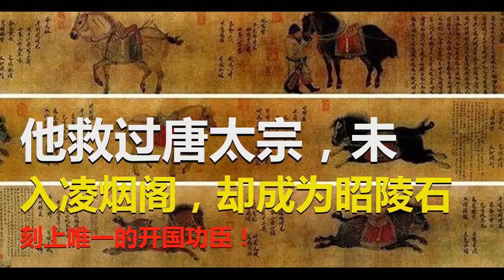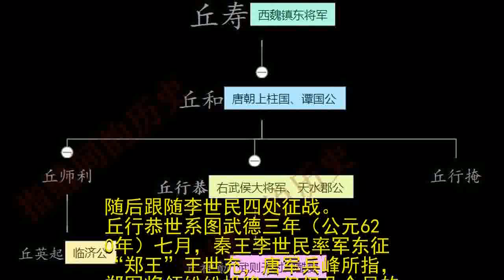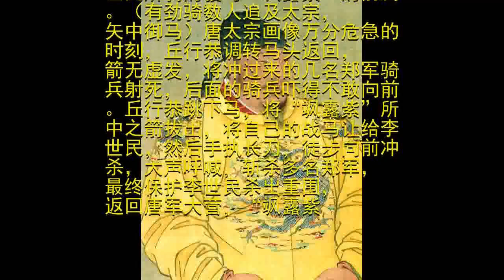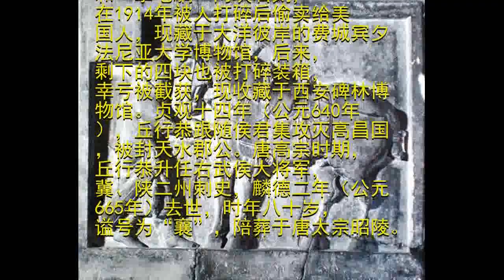他救过唐太宗，未入凌烟阁，却成为昭陵石刻上唯一的开国功臣！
文/晚风暮雨唐太宗李世民是唐朝第二位皇帝，在削平割据群雄的战争中，立下赫赫战功，登基之后，李世民为了纪念在战争中先后骑过的六匹骏马，命令著名工艺美术家阎立德、著名画家阎立本兄弟，用青石浮雕描绘六匹战马形象，放置于自己的陵墓前，这就是大名鼎鼎的“昭陵六骏”，六匹马的名字分别为：飒露紫、拳毛騧、青骓、什伐赤、特勒骠、白蹄乌。在这六块石刻中，有一块非常特殊，除了骏马“飒露紫”外，还附刻有一个人像，正在拔战马胸前被射中的箭，这个人并不是李世民本人，而是唐军骁将丘行恭。昭陵六骏图这块石刻反映的正是丘行恭单枪匹马勇救李世民脱险的传奇事迹！丘行恭出身于将门世家，祖父丘寿是西魏将领，曾任镇东将军；父亲丘和，曾任隋朝资、梁、蒲三州刺史、左御卫将军，降唐之后，授予上柱国、交州总管，被封谭国公。丘行恭骁勇绝伦，善于骑射，在隋末天下大乱之际，和哥哥丘师利在岐州、雍州（今一带聚集兵马一万余人，守卫郿城（今陕西郿县），附近百姓都前来依附，盗贼流寇不敢进犯劫掠。（百姓多附之，群盗不敢入境）义宁元年（公元617年），丘行恭降唐，被任命为光禄大夫，随后跟随李世民四处征战。丘行恭世系图武德三年（公元620年）七月，秦王李世民率军东征“郑王”王世充，唐军兵峰所指，郑军将领纷纷投降，仅仅几个月的时间，王世充就只剩下都城洛阳，十一月，向夏明王窦建德求援。武德四年二月，王世充得知窦建德答应发兵支援后，勇气大增，派遣两万精锐部队，出城在邙山与唐军交战。李世民试探郑军虚实，就亲率数十名骑兵，应该是唐军精锐玄甲军，冲入敌人阵中，郑军士兵则纷纷后退，无人敢挡其锋，被杀死、杀伤很多人。（众皆披靡，莫敢当其锋，所杀伤甚众）

由于长堤的阻挡，李世民和部下骑兵失散了，身边只剩下丘行恭，几名郑军骑兵冲过来，弓箭射中李世民所骑的骏马“飒露紫”的前胸。（有劲骑数人追及太宗，矢中御马）唐太宗画像万分危急的时刻，丘行恭调转马头返回，箭无虚发，将冲过来的几名郑军骑兵射死，后面的骑兵吓得不敢向前。丘行恭跳下马，将“飒露紫”所中之箭拔出，将自己的战马让给李世民，然后手执长刀，徒步向前冲杀，大声呼喊，斩杀多名郑军，最终保护李世民杀出重围，返回唐军大营，“飒露紫”回营后倒地而亡。（巨跃大呼，斩数人，突阵而出）最终，唐军大获全胜，五月，李世民又在虎牢关击败并且俘虏窦建德，王世充穷途末路，只好向唐军投降，不久，被与其有杀父之仇的唐朝定州刺史独孤修德杀死。李世民登基后，为表彰丘行恭孤身救驾之功，诏令镌刻其拔箭形象于“飒露紫”石刻上，这也是昭陵六骏之中惟一有人像的，李世民为浮雕题字：“紫燕超跃，骨腾神骏，气詟三川，威凌八阵”。（诏刻石为人马以象行恭拔箭之状，立于昭陵阙前）现藏于宾夕法尼亚大学博物馆的丘行恭和“飒露紫”石刻昭陵六骏中的“飒露紫”和“拳毛騧”两块石刻，在1914年被人打碎后偷卖给美国人，现藏于大洋彼岸的费城宾夕法尼亚大学博物馆，后来，剩下的四块也被打碎装箱，幸亏被截获，现收藏于西安碑林博物馆。贞观十四年（公元640年），丘行恭跟随侯君集攻灭高昌国，被封天水郡公。唐高宗时期，丘行恭升任右武侯大将军，冀、陕二州刺史，麟德二年（公元665年）去世，时年八十岁，谥号为“襄”，陪葬于唐太宗昭陵。